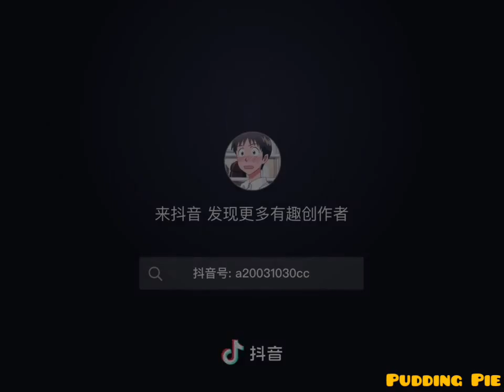Bạn thân khác giới có gì vui ? Hội bạn thân nhà người ta | Pudding Pie